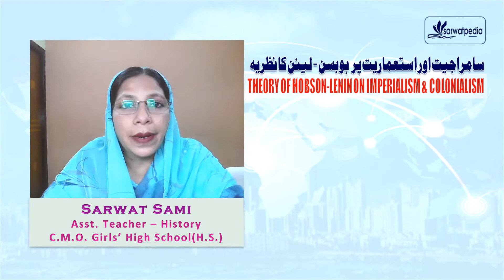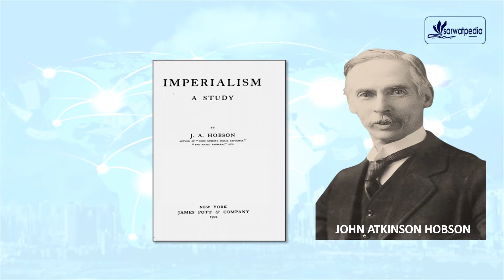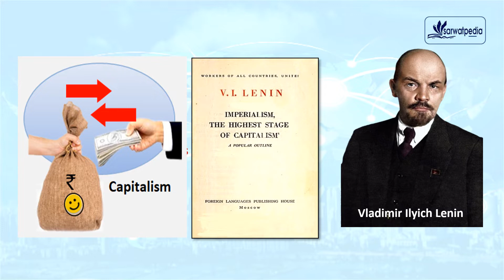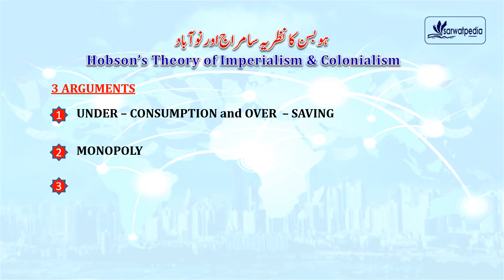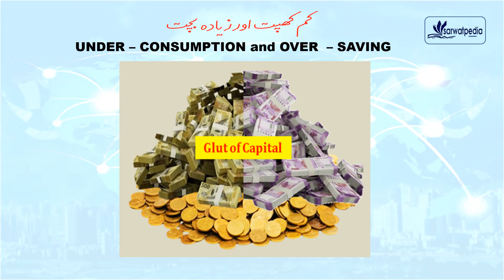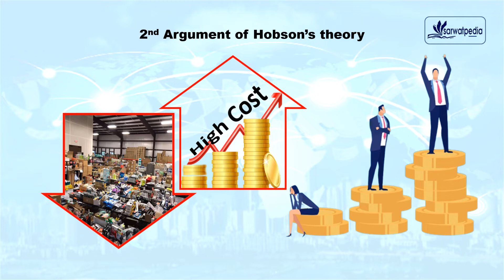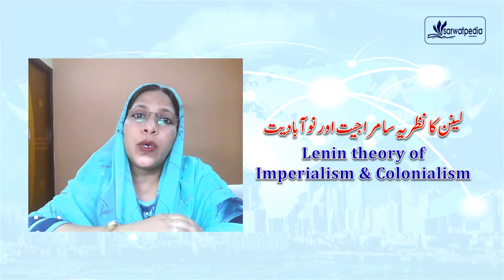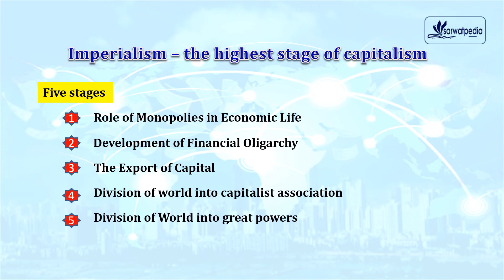Theory of Hobson - Lenin on Imperialism & Colonialism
Theory of Hobson - Lenin on Imperialism and Colonialism I What is monopoly?